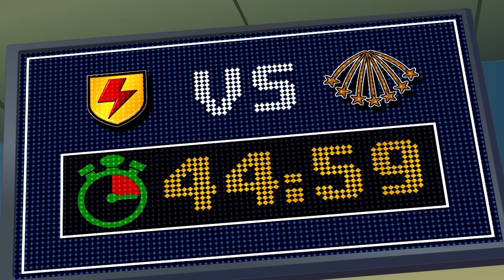Bloco / ATAQUE | @Supa Strikas em Portugues | Desenhos Animados de FUTEBOL em Português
00:00 Bloco/Ataque

O Blok, defensor Supa Strikas, fala apenas o seu Brislovian natal. O malvado treinador da oposição, Toni Vern, enerva-lo recrutando o seu irmão, Attak. Mas Vern inventa um colar que permite a tradução simultânea de linguagem do Attak! O enredo espessa quando Blok recebe um dispositivo similar ... que é secretamente controlado por Vern!

19:36 Destruir a Casa

Em uma ação provocativa, Vince compra o centro comunitário de infância de Shakes! Durante uma entrevista televisionada, Skarra impulsivamente concorda em jogar Shakes pelos os motivos amados. Mas Supa Strikas não está de acordo com nenhuma equipe antiga. Eles agora enfrentam uma equipe dos melhores jogadores da Super Liga ... e The All Stars são imbatíveis!

40:02 Vai Grande Bo

Quando o Grande Bo perde sua memória em uma queda desagradável, a equipe da oposição, Cosmos, não desperdiça tempo para garantir que ele não chegará ao próximo jogo. Agora, Shakes deve conquistar o incrível curso de treinamento de casa do Bo para descobrir o paradeiro do homem grande!